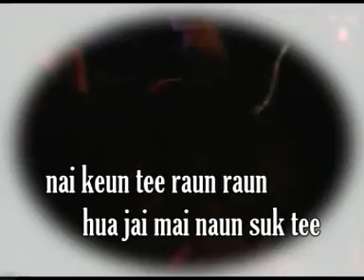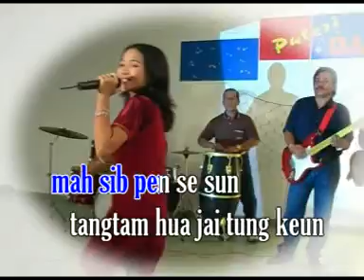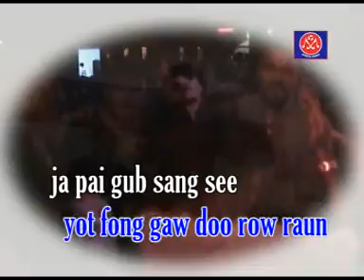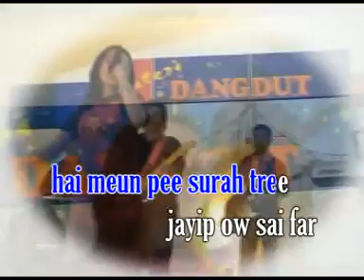Wani Asmara - Phee Suruk Tree [Official Music Video]